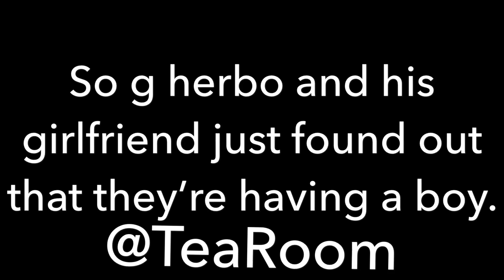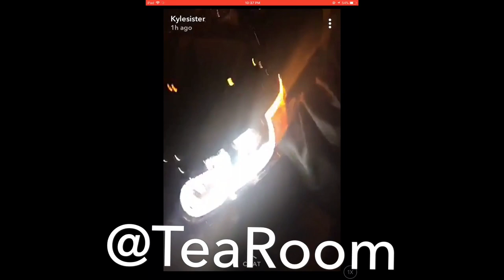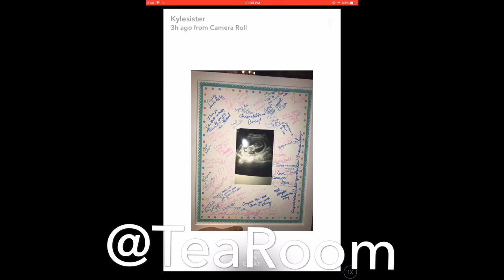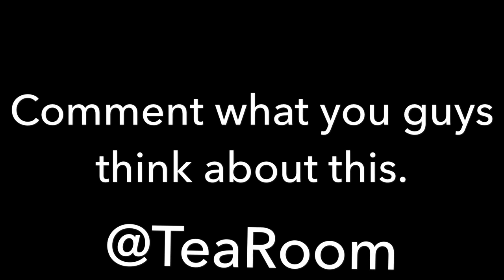G HERBO AND HIS GIRLFRIEND FIND OUT THEY’RE HAVING A BOY!!!